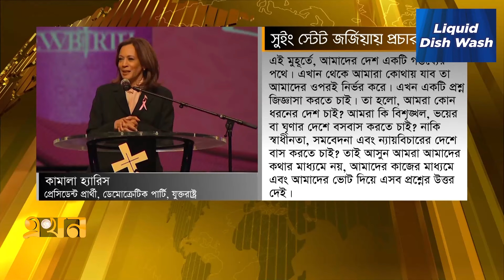ম্যাকডোনাল্ডসে গিয়ে ফ্রেঞ্চ ফ্রাই বানালেন ট্রাম্প! | Trump Vs Kamala | US Election Campaign | Ekhon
Our Office Address:
EKHON TV
City Park Lane
19, Hatkhola Road, Wari
Dhaka-1203
Bangladesh